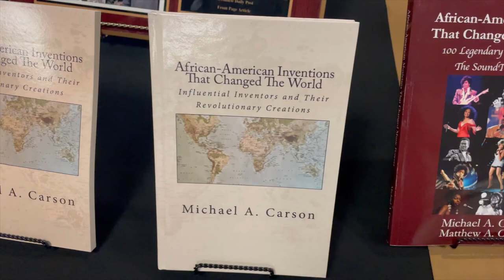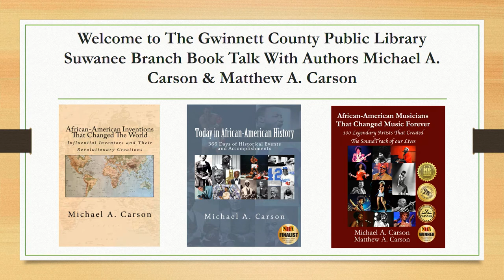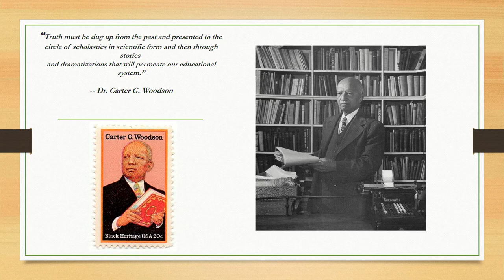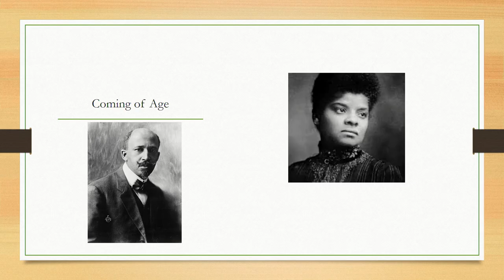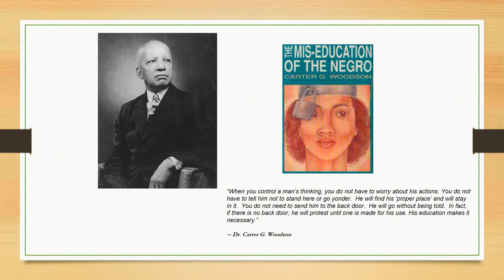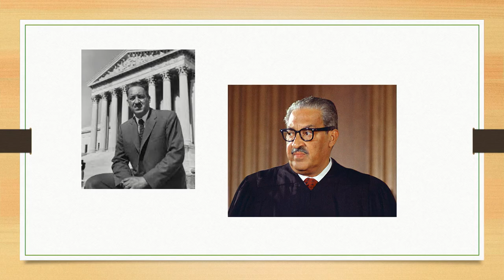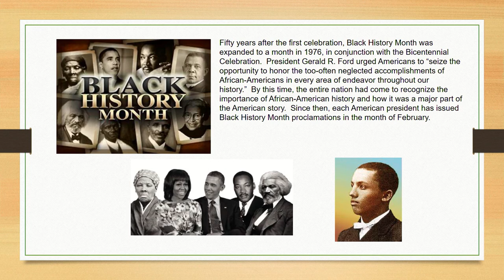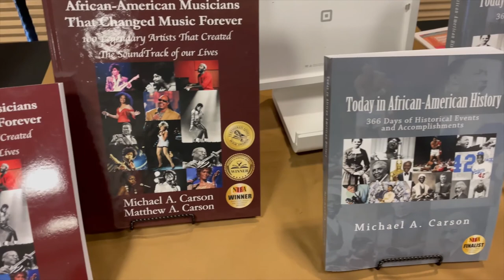Meet the Authors: Michael and Matthew Carson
Join Gwinnett County Public Library and meet the best-selling father and son writing team - Michael and Matthew Carson, as they discuss their book "How Did Black History Month Begin?: Preserving the Legacy of African-American History".  For upcoming author talks, adult programs, and more,